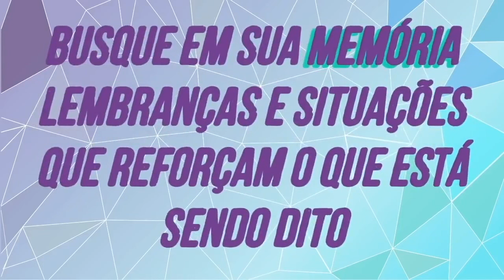100 Afirmações de Prosperidade: Eu sou Criativo